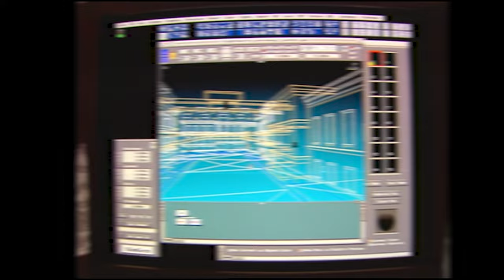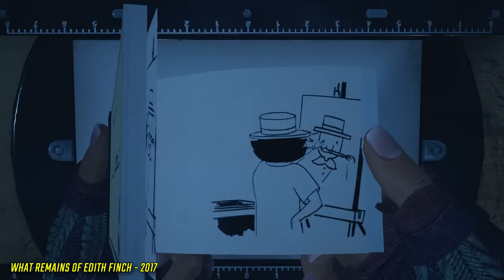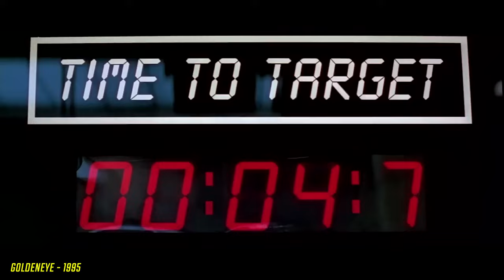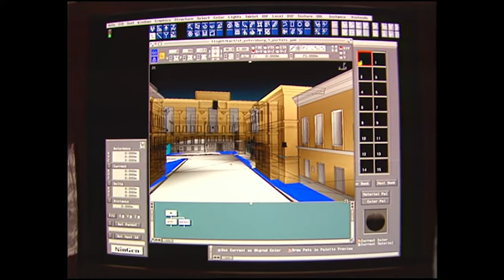DR. DOAK SPEAKS! Making GOLDENEYE, PERFECT DARK, TIMESPLITTERS and More! - Electric Playground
Victor Lucas is joined by game industry legend, David Doak to chat about his years with Rare working on Donkey Kong Country 3, Goldeneye 007 and starting and leaving Perfect Dark; then his years at Free Radical and inventing the incredible, TimeSplitters franchise; and we also hear about his time spent working on Star Wars: Battlefront 3, Haze and his thoughts on the cancellation of TimeSplitters 4 at the hands of Embracer Group. Sit back and enjoy this definitive conversation with a game maker that has seen and done it all!

EP on Facebook (for contests): Facebook.com/ElectricPlayground
EPN Live: Twitch.tv/EPN